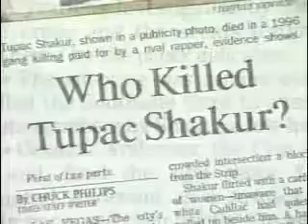Tupac Only God Can Judge Me